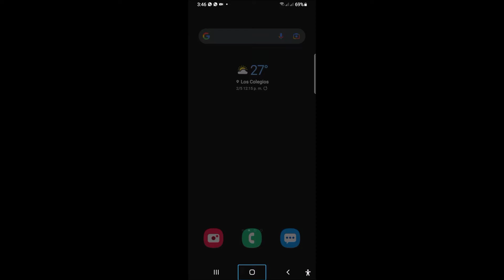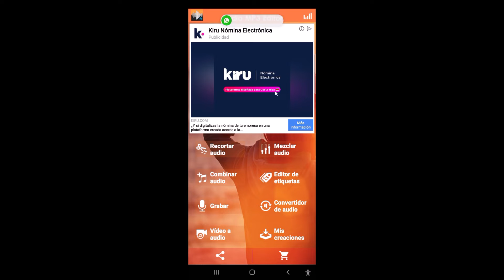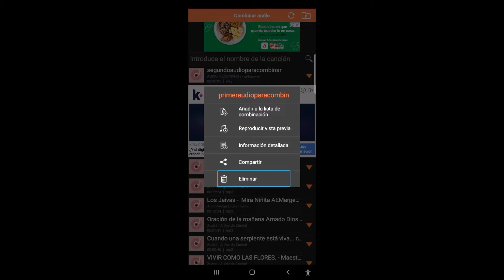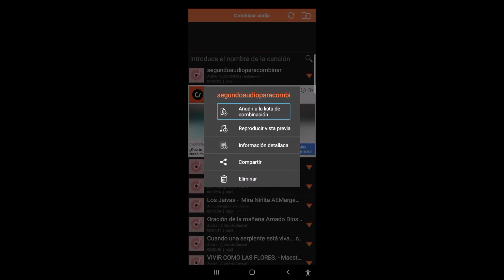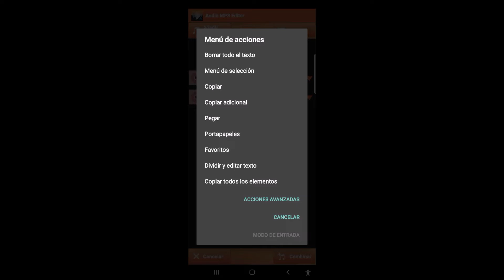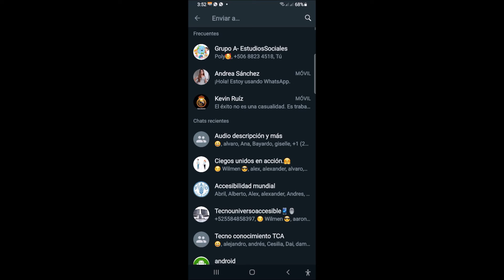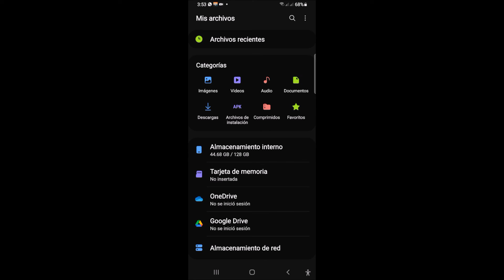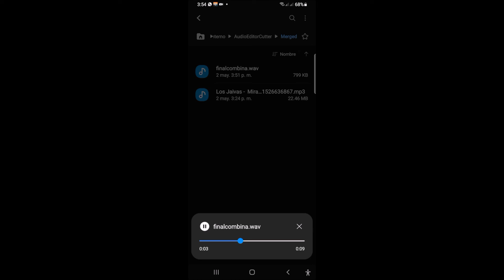¿Cómo combinar audios con la fantástica app Audio Editor MP3?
Sean bienvenidos al canal J S G Technology, les saluda Johanna Andrea Sánchez de Costa Rica. En esta ocasión con un nuevo tutorial acerca de cómo combinar audios con esta aplicación, quiero indicar que el tutorial lo realice con una grabación corta, sin embargo, es solo para la demostración puesto que ustedes lo pueden hacer con cualquier información y con la cantidad de audios que deseen combinar.
Espero que la información sea de gran utilidad, se despide cordialmente su servidora Johanna Sánchez y nos encontraremos en un próximo tutorial.

Enlace para descargar la app